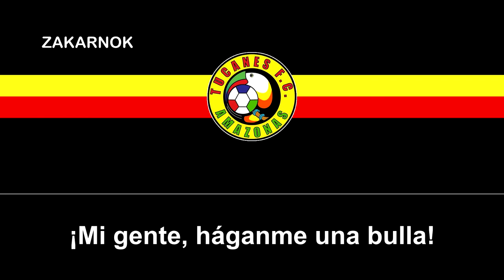Himno de los Tucanes de Amazonas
Página oficial del club: No posee

Los Tucanes de Amazonas Fútbol Club fue un equipo de fútbol perteneciente a la Segunda División de Venezuela. Fue fundado en 23 de agosto de 2008, y disputa sus partidos de local en el Estadio Antonio José de Sucre de Puerto Ayacucho, Venezuela. Fue fundado con la finalidad que la población de Puerto Ayacucho, tenga una actividad recreativa y deportiva.

Fue fundado en 2008 y fue el año debut del equipo amazónico, participando en la Segunda División B, en la región Centro-Oriental. debutó en partido oficial contra el UCV Aragua, con resultado favorable de Los Plumíferos por 2-1 a casa llena (5000 espectadores), en la segunda jornada venció como visitante al Carabobo Fútbol Club B con goleada de 0-3, perdió el invicto en la jornada 6, después de 4 victorias y un empate, ante Fundación Cesarger en Cumaná. Al finalizar el apertura quedó en la cuarta posición con 20 puntos, al igual que el Atlético Orinoco, que se ganó la tercera posición por más goles a favor.

A pesar de quedar en la media tabla la temporada anterior Tucanes de Amazonas ascendió a la Segunda División A debido a la desaparición de algunos equipos.​ En esta temporada la afición creció por el auge al saber que su equipo estaba en la categoría de plata.

En la temporada 2010/11 el club asciende por primera vez a la Primera División de Venezuela y al final en 2015 y a pesar de la buena temporada, el club fue disuelto por la mala administración de la directiva.